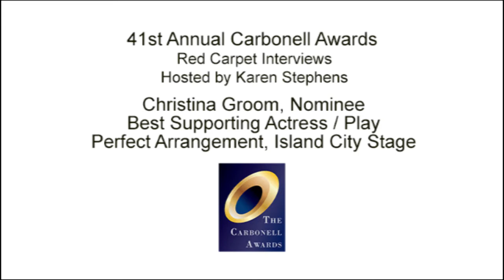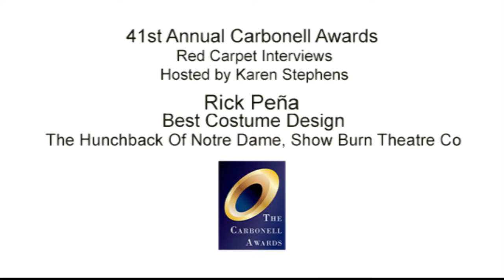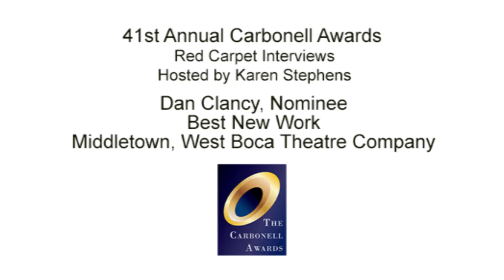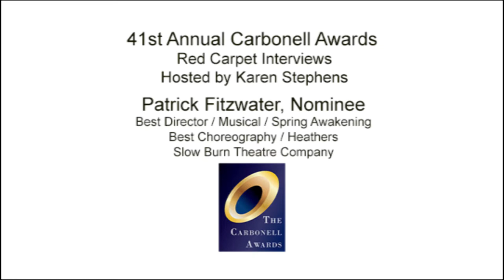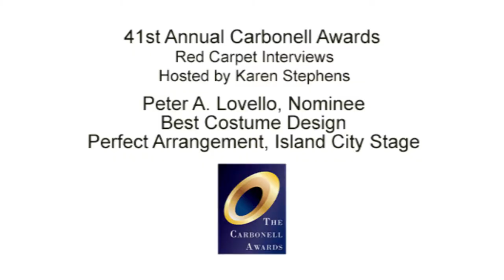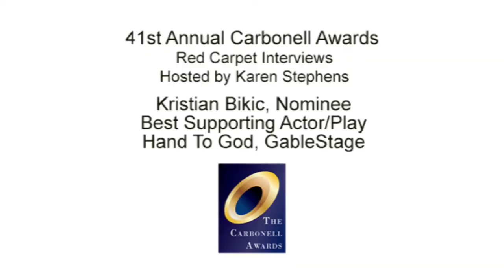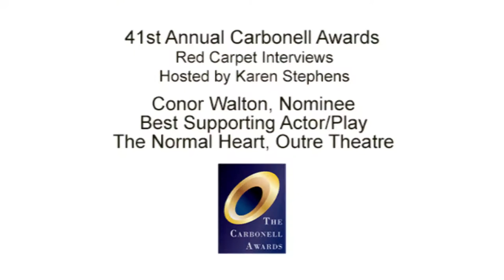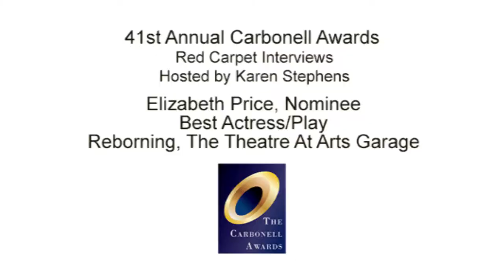Carbonell Award Red Carpet Interview Reel HD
Video by Mark Demeter & George Wentzler
Shot on location at Broward Center for the Performing Arts
Carbonell Awards - April 3, 2017

Host - Karen Stephens
Interviewees: Avery Somers, Aygemang Clay, Christian Vandepas, Christina Groom, Peter Galman, Rick Pena, Rita Joe, Dan Clancy, Judith Mitchell, Patrick Fitzwater, Mia Matthews, Peter Lovello, Shein Mompremier, Kristian Bikic, Matthew Korinko, Conor Walton, Alex Alvarez, Jeni Hacker, Elizabeth Price, Chris Crawford, Doug Wetzel, Lourelene Snekeder